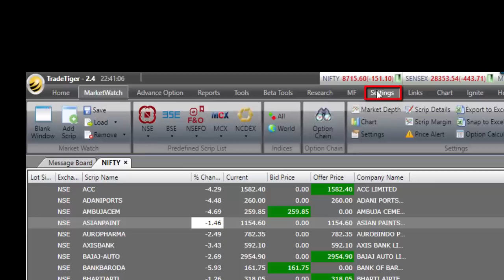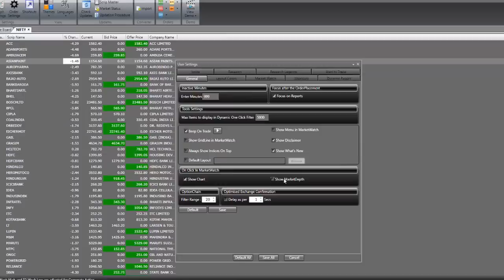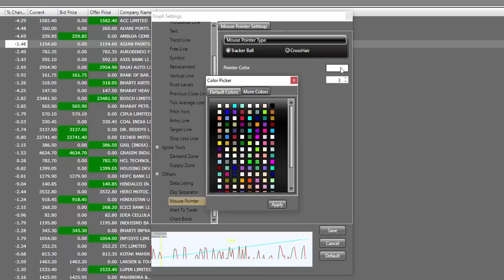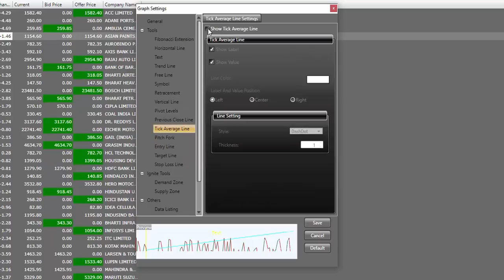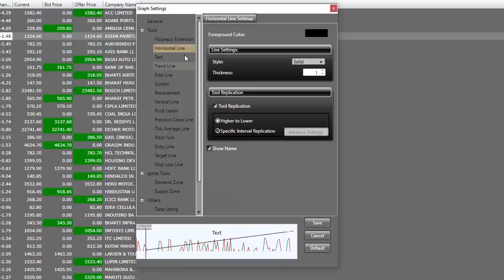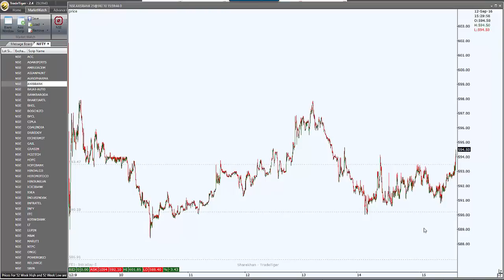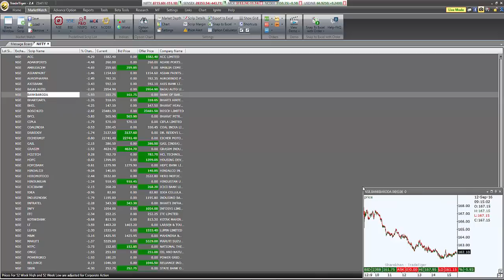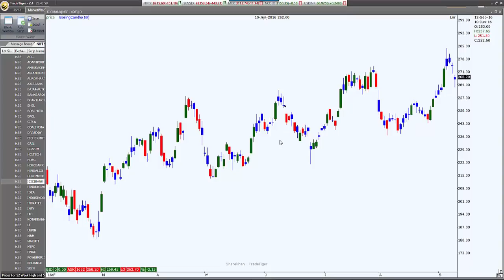Trade Tiger Chart Settings : TradeTiger Software Configure User and Graph Setting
In this video, we will cover Trade Tiger Chart settings and how to configure TradeTiger Software for Configure User and Trade Tiger Graph Setting.